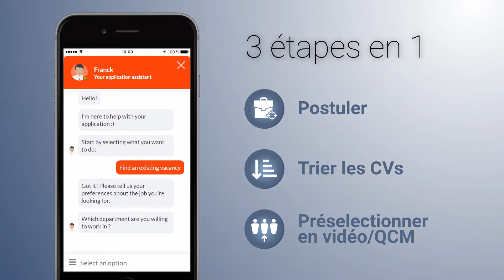EASYRECRUE rachète PlayBots